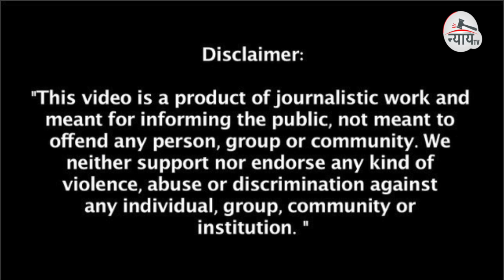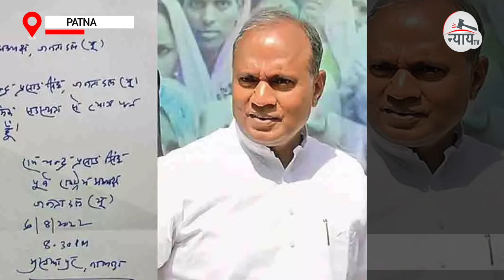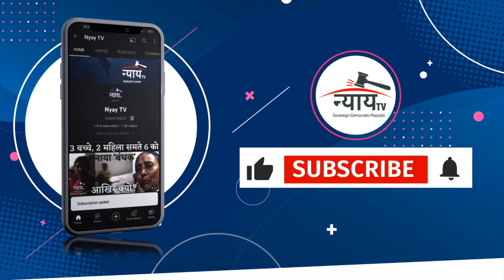Bihar Political Crisis |Nitish Kumar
Follow us on other social media platforms
Facebookpage: nyaytv